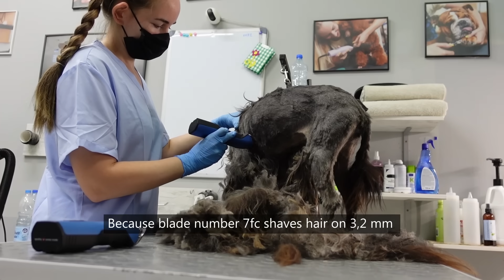I Shaved and ADOPTED This Dog From The STREET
In this video everything is about Christmas spirit and doing good! 🎄✨
We are making change for this dog- Together.
You- who are watching and sharing your thoughts, feelings and advice.
We- who are doing this transformation and grooming because of our love for dogs, and animals in general.
Neighbor- who decided to adopt this magnificent street dog.
Her name is Coco, and she's our furry Christmas miracle! 🐕✨
Coco is a sweet, calm and very obedient dog. It was such a pleasure to work with her. Even though Coco wasn't thrilled by the hairdryer, she was one very patient lady!
Having a calm dog while using blow dryer is not a very frequent situation...
So, even though our job is not that easy, having a polite little lady like Coco makes it all worthy!
In the end, we can say that just like people, all dogs are different. They have different personalities and likes, but somehow, love and attention will always evoke the same reaction. If you give them love, you’ll get the love back.🐕♥️

Please, be free to check our advice for your pets on our website.

❤️️ Support us:
🔵 Click on the button ''Thanks''! ❤️️
🔵 How to groom a dog?

🔴 Chapters:
0:00 Intro
00:51 Shaving the very first time
03:46 Bathing
04:08 Drying part
04:43 Foxtail grass
05:40 Nails
06:05 Shaving again
06:46 Scissors and Final haircut